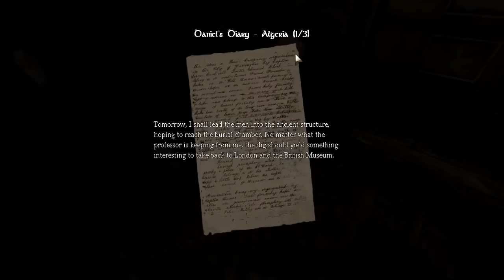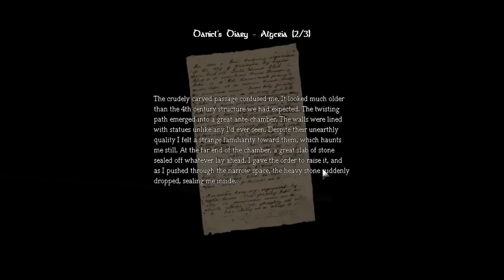Amnesia DD Part 3 - Holmes on Homes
Haunted dungeon edition.

Starring: BoshaBosha (Jordan), Netugi (Oskar)

Tags: amnesia dark descent mike holmes homes dicks n' weiners

Credits:
Art - BoshaBosha